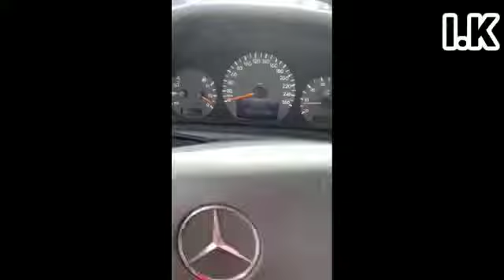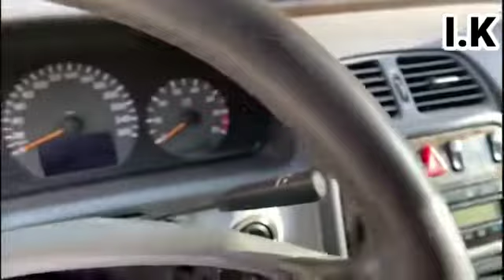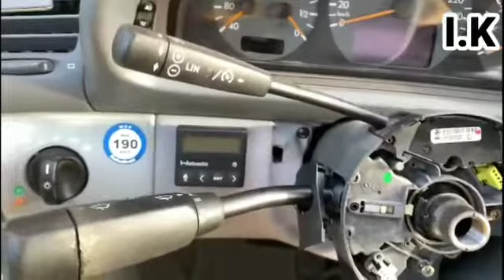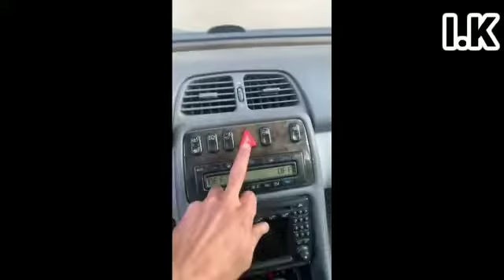Mercedes clk w208 , a problem with front computer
Mercedes clk w208